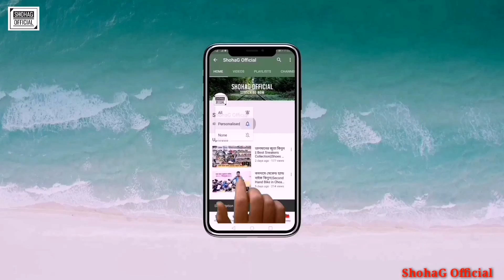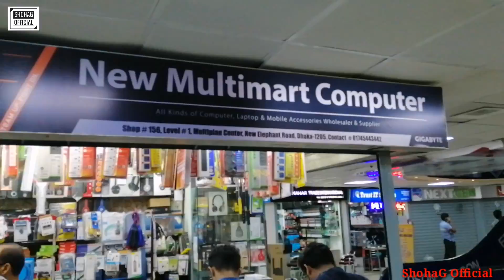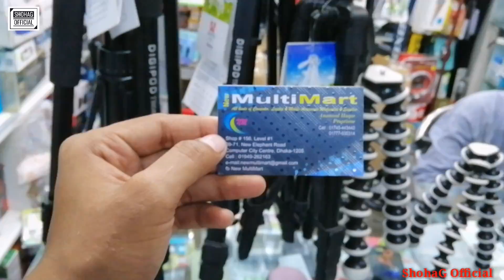কম দামে ট্রাইপড কিনুন||Tripods From Multiplan Centre||Tripods at Cheap Price BD||shohag official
কম দামে ট্রাইপড কিনুন||Tripods From Multiplan Centre Dhaka ||Tripods at Cheap Price in Dhaka, BD | Tripods price in bd||shohag officia.

Shop adress:
Address: Multimart
Shop No-156, Level - 1 69-71, New Elephant Road Multeplan Center  Dhaka- 1205

SO FRIENDS NEXT APNARA KON BISOYER UPOR VIDEO CHAN AMAKE MASSEGE KORE JANEN...SEI BISOYER UPOR E NEXT VIDEO HOBE..